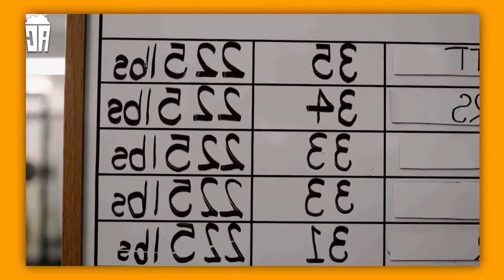YOUNG ROCK | La Historia De La Roca | Cámara Acción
✅ Holaaa, en el vídeo de hoy hablamos del documental sobre la historia de la Roca.